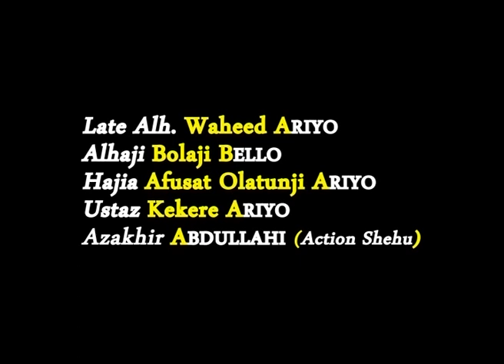In Loving Memory of Alh. Waheed Ariyo- Oro.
All Muslim and Star Singers Tribute to Late Alhaji Waheed Ariyo in this musical Video.